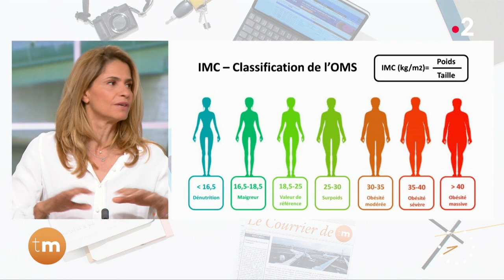Santé - OnVousRépond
Christelle Ballestrero répond aujourd'hui aux questions des spectateurs à propos de l'IMC du cholestérol et de la nutrition.